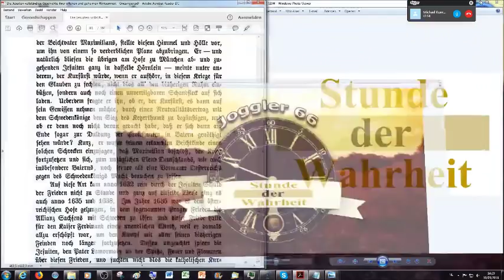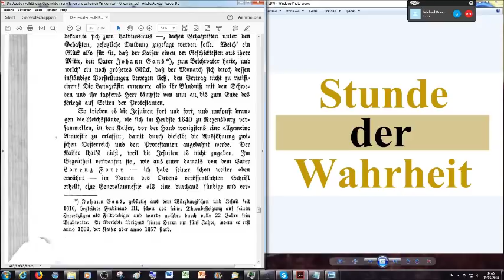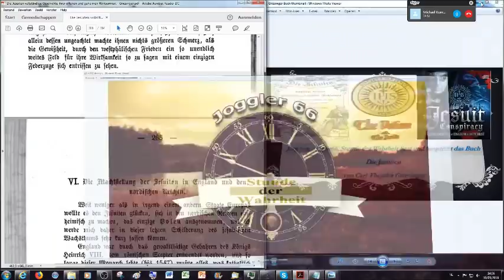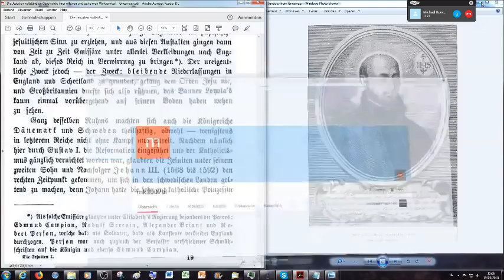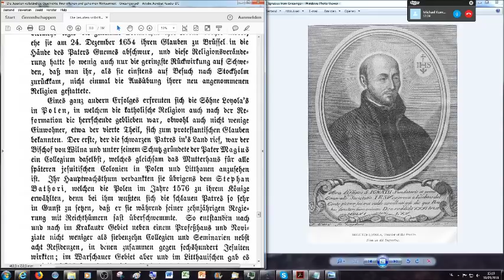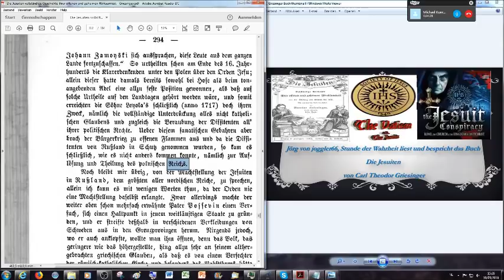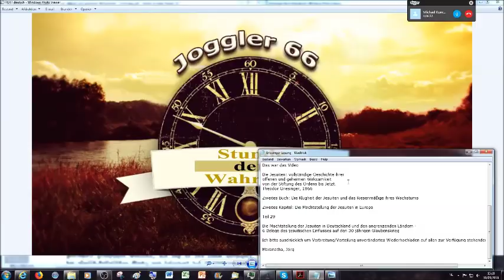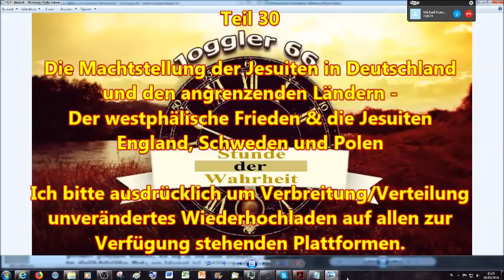Der westphälische Frieden & und die Jesuiten, England, Schweden und Polen